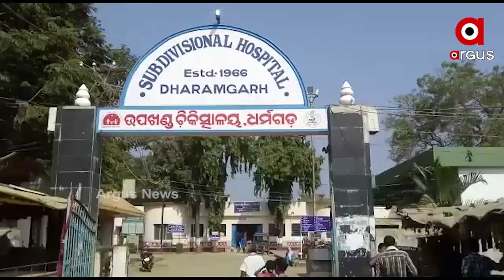କଳାହାଣ୍ଡି ଜିଲ୍ଲା ଗୋଲାମୁଣ୍ଡା ଠାରେ ଜଣେ ଯୁବକଙ୍କ ଶବ ଉଦ୍ଧାର କରାଯାଇଛି ।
କଳାହାଣ୍ଡି ଜିଲ୍ଲା ଗୋଲାମୁଣ୍ଡା ପୁଲିସ ଦ୍ଵାରା ଗତ କାଲି ସନ୍ଧ୍ୟା ସମୟରେ ଗୋଲାମୁଣ୍ଡା ଥାନା ଅନ୍ତର୍ଗତ ଗାଏମୁଣ୍ଡା ଠାରେ ଜଣେ ଯୁବକଙ୍କ ଶବ ଉଦ୍ଧାର କରାଯାଇଛି । ତେବେ ମୃତ ଯୁବକ ଜଣକ ହେଲେ ଗୋଲାମୁଣ୍ଡା ଥାନା ଅନ୍ତର୍ଗତ ଖଳିଆକାନି ଗାଁ ର ବୈକୁଣ୍ଠ ମେହେର ଙ୍କ ପୁଅ ଦିଲିପ୍ ମେହେର ।